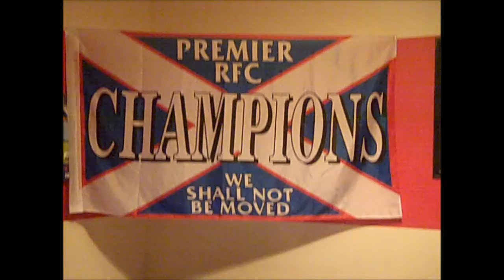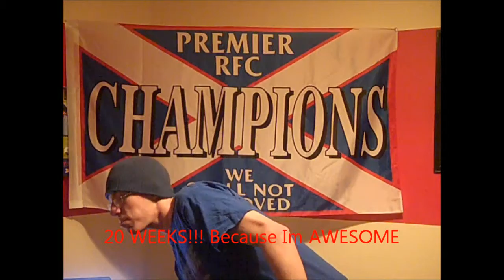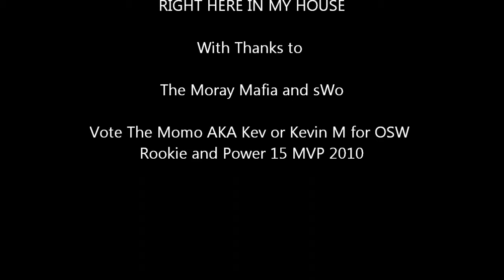OSW Awards 2010 Promo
The Momo shoots on why you the OSW-Verse should vote him the 2010 Rookie and Power 15 MVP